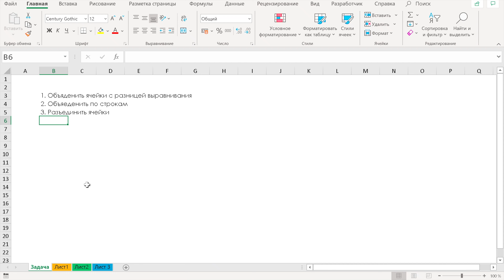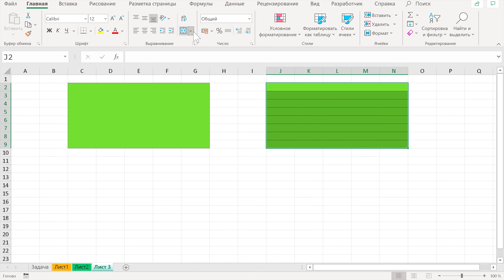Покажу как объединить ячейки в Excel. Уроки для начинающих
Покажу как объединить ячейки в Excel по строкам и по областям. Уроки для начинающих

Для того чтобы понимать как объединить ячейки в эксель мы должны представлять что именно нам нужно объединять строки или области. Если вопрос встал просто как объединить ячейки Excel которые находятся в определенных областях тогда тут у нас есть два пункта
1. Это объединить поместить в центре
2. Это просто объединить
Объединение ячеек в Excel также возможно и по строчно.